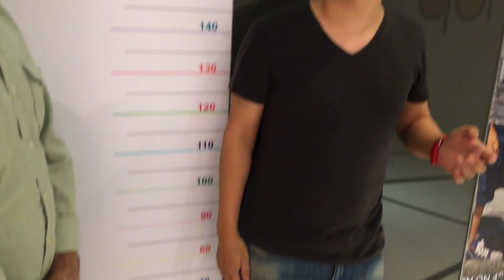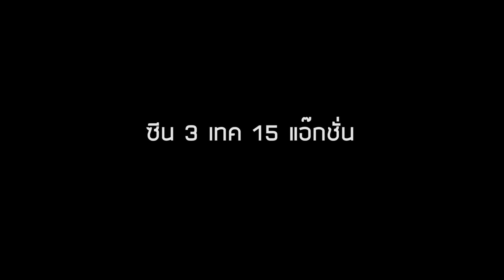คนอังกฤษเลิกใช้คำว่า Thank you กันแล้ว ? | Trust me I'm a farang | Ajarn Pie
จากกระทู้พันทิปที่เป็นประเด็นเรื่องความนิยมของการใช้คำว่า Thank you
มันโบราณไปแล้วจริงหรือไม่ มาฟังคำตอบจาก เคนนี่ เพื่อนชาวอังกฤษของผมได้เลยครับ